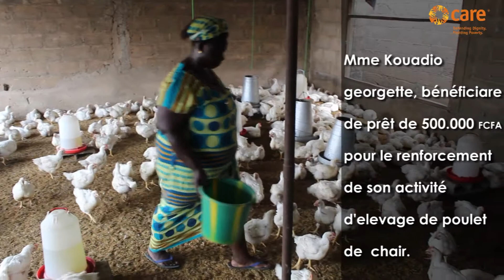Linkage - Témoignage de KOUADIO GEORGETTE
KOUADIO Georgette est une des bénéficiaires des premiers prêts octroyés aux membres des Associations Villageoises de Crédits (AVEC) mises en place et suivis par CARE International en Côte d'Ivoire à travers le projet POWER Africa. Quatre (4) mois après, Georgette témoigne.